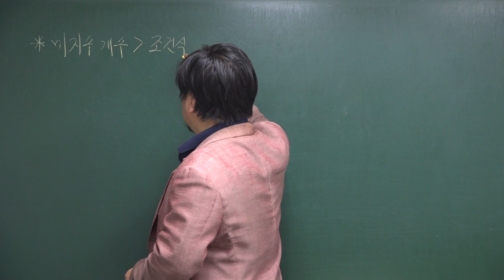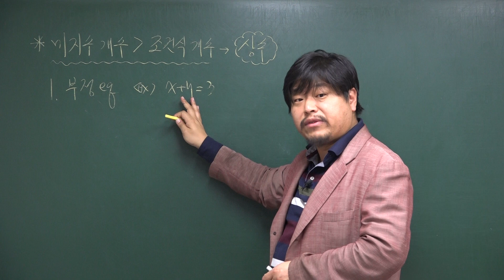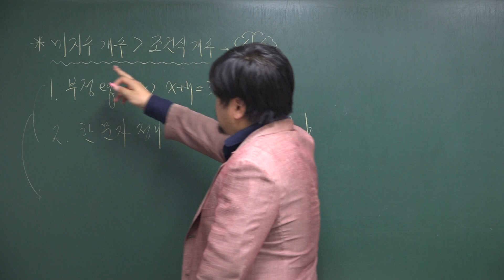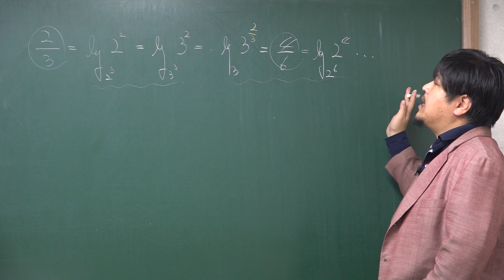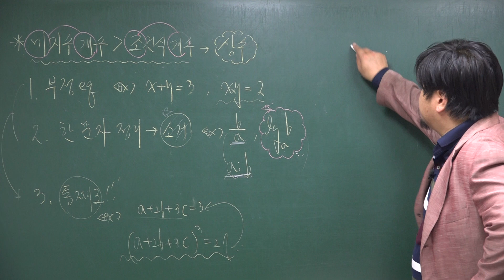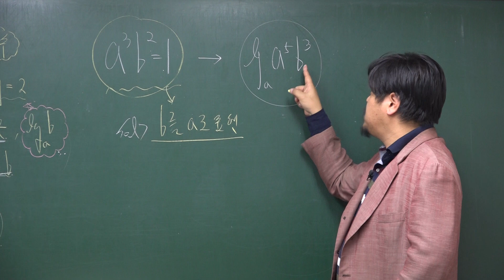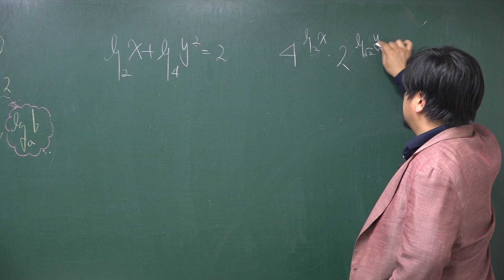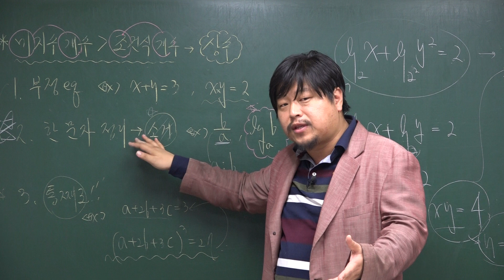[쎈 수학1 02 로그] B11 조건을 이용하여 식의 값 구하기① 200,201